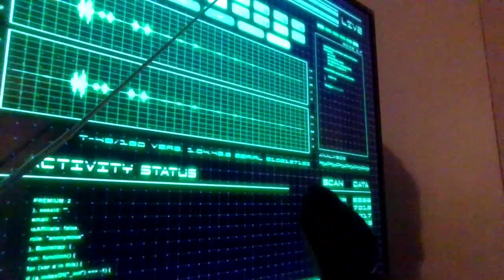MVS PLUSH: A New King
After being taken by the aliens, Dendy has been crowned the king of the aliens.

Video Made By: Miguel V.
BATIM/BATDR Made By: Joey Drew Studios
Fortnite Made By: Epic Games
FNAF: Sister Location Made By: Scott Cawthon
Edited Via: Clipchamp